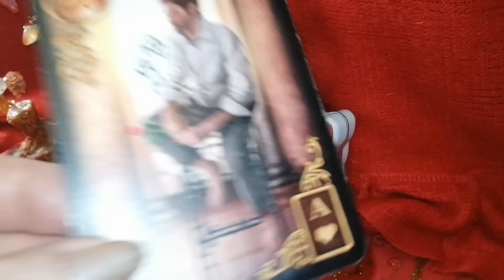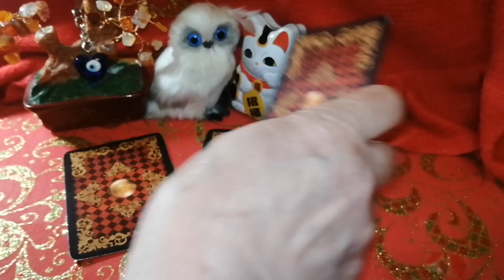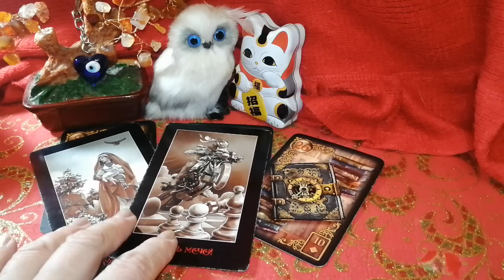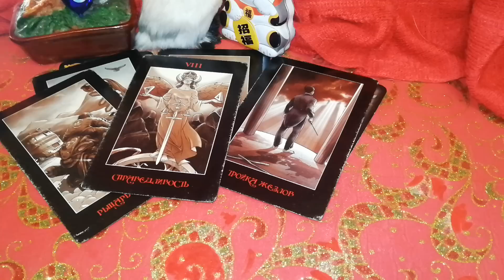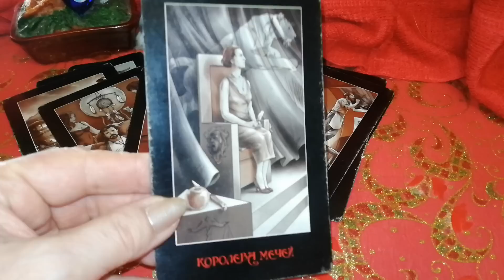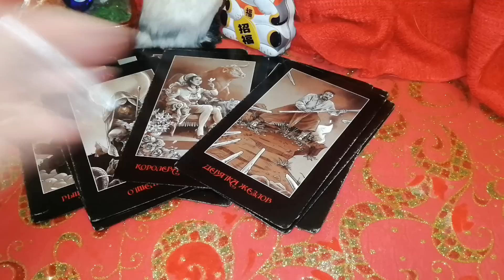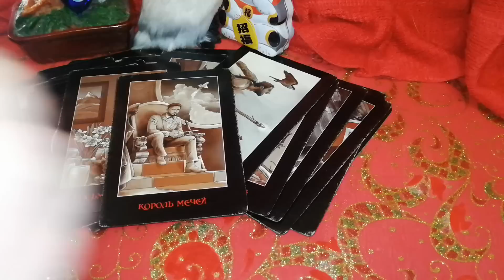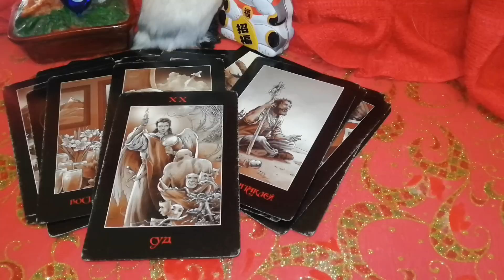Это ШОК! Смотри СКОРЕЕ! Что ВЫ Значите в Жизни Вашего Партнера? Вивиена ясновидящая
Именно ВЫ! Что Значите в Его Жизни?
Это видео я, Вивиена, сделала для Вас, чтобы Вы получили ответы на Ваши вопросы.

🔆ОГРОМНАЯ БЛАГОДАРНОСТЬ
2)Сбербанк Россия карта: 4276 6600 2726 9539
Писать в назначение перевода – ПОДАРОК